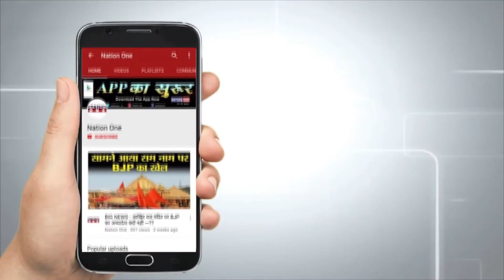Special conversation with film producer Rakesh Sawant and film actor Milind Guna,nation one